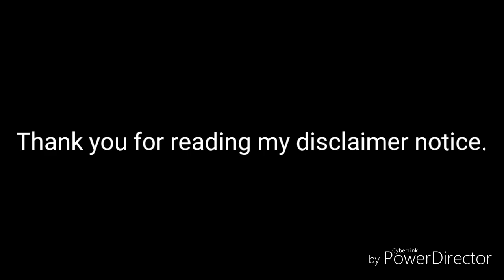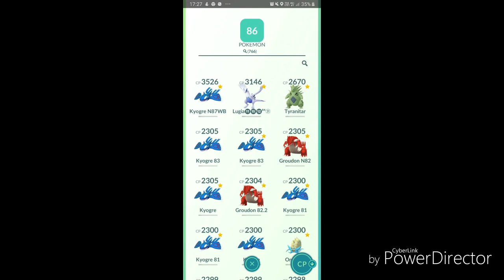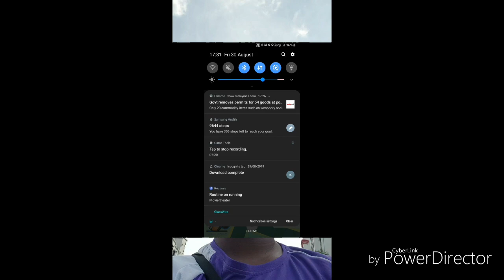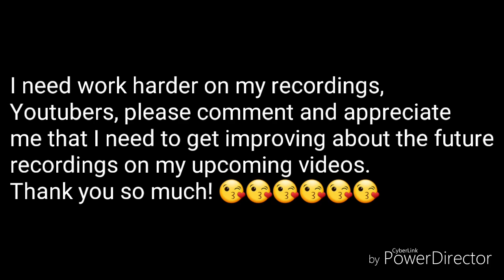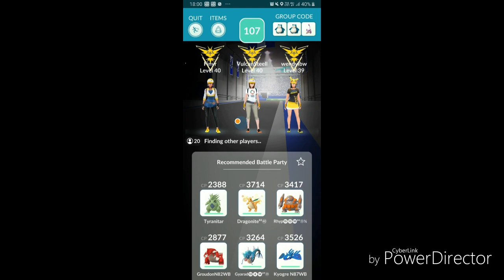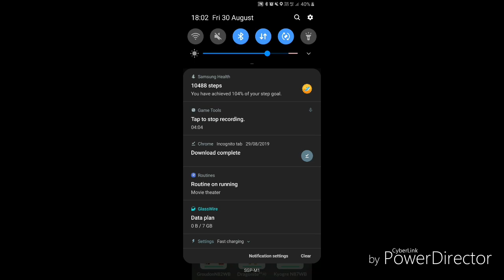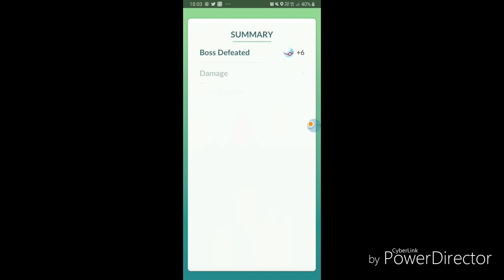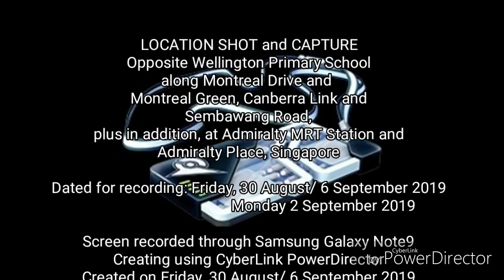Combined video: Shiny Rayquaza shock and Deoxys Speed Forme EX Raid plus additional stuffs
Listen an apology audio before the video start. Ok basically I tell in the introduction of the two parts, Rayquaza Raid with shiny shocking surprise and the Deoxys Speed Forme EX Raid (Exclusive Raid). Nearly to an end, I have an update on my video. Firstly, I did caught a Shiny Suicune in the morning and a Weather Boosted Entei in the noon on today. Secondly, I mentioned about the Deoxys Speed Forme EX Raid on 15 August at Family Bay at Lower Seleter Re (Re is short and incomplete word of Reservoir Park) since I had the EX Raid invitation on 7 August. Finally, a kanjong happening, today I received yet another EX Raid invitation which fall on the evening of 14 September at Montreal Green. Next time, I will upload that on YouTube on 15 September.